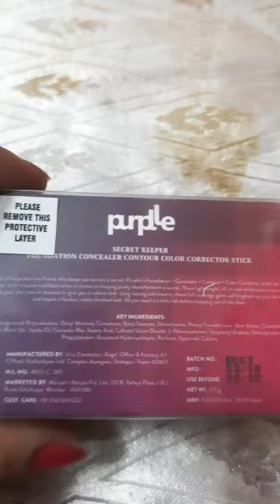Purple foundation Concealer